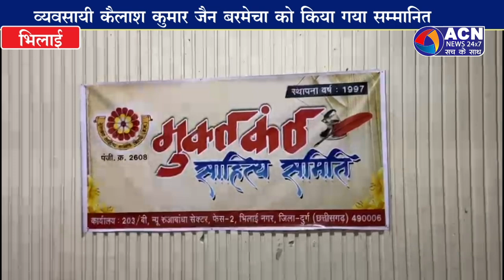कैलाश बरमेचा मुक्तकंठ सम्मान से हुए सम्मानित